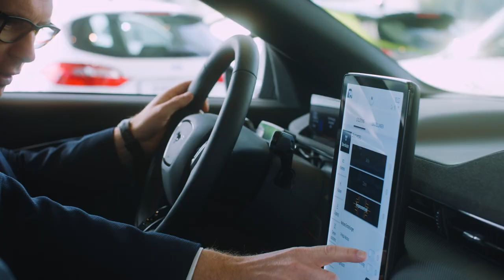Employer Branding / Recruiting Film für Wyna Garage AG | Faeh+Faeh Film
Zeit, was zu drehen? Dann lass uns über eure Ideen sprechen!

Wir freuen uns darauf euch kennenzulernen und gemeinsam ein Video zu produzieren zum Beispiel im Bereich Employer Branding oder Food & Beverage sowie für Social Media.

Faeh+Faeh GmbH
Via Nova 56
7017 Flims